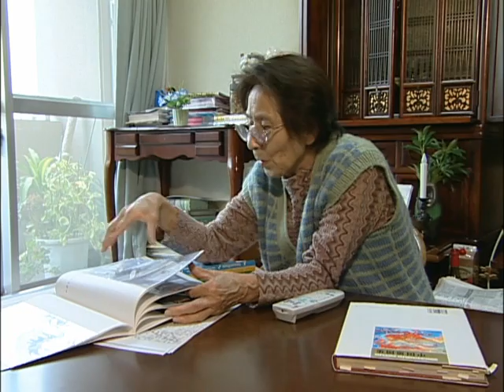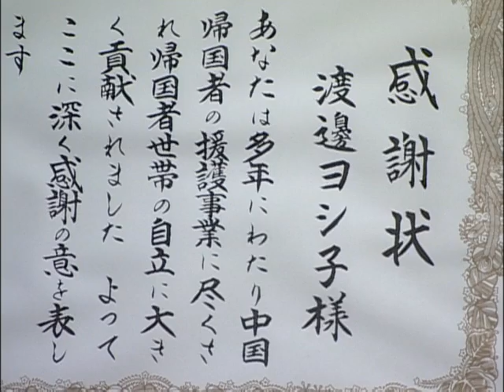宮崎の戦争記録継承（語り部13：中国残留邦人） 16/16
宮崎県では、戦争の悲惨さや平和の尊さを受け継いでいくために、先の大戦を実際に体験した世代が「語り部」としてその経験を語る映像として記録することにより、戦争体験の風化を防ぐとともに、戦没者遺族等の精神的慰藉を図ることを目的として、「戦争体験『語り部』映像記録事業」を平成18年度に実施し、作成した映像記録はＤＶＤ３本に収録して県内の小・中・高校・大学及び公立図書館や関係団体等に広く配布しました。
この映像は、ＤＶＤに収録されている映像のうち、中国残留邦人の渡辺ヨシ子さん（収録時76歳）のお話をまとめたものです。

なお、宮崎の戦争記録継承のための専用サイトを以下のとおり設けてありますので、是非ともご覧ください（この映像もご覧になれます）。

また、以下の関連サイトもご覧ください。

ホームページ「宮崎の戦争記録継承館」のご案内

戦争体験者の「語り」を収録したDVDを作成しました